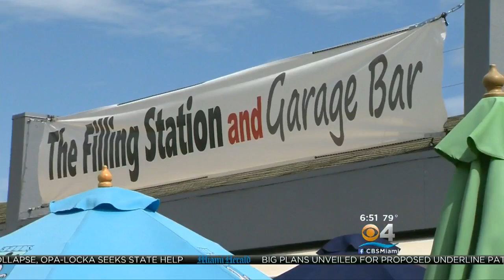Taste Of The Town: The Filling Station & Garage Bar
Watch Lisa Petrillo's report